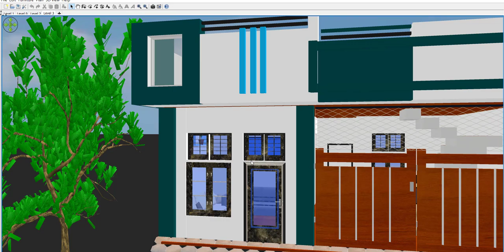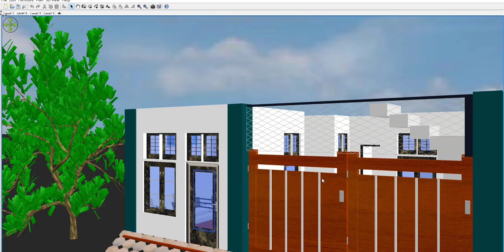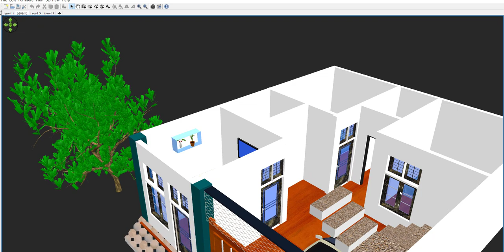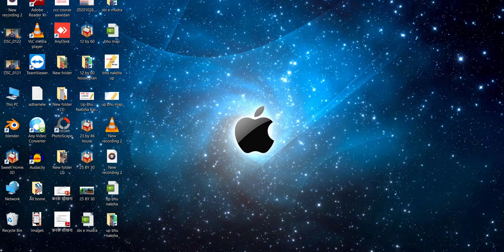25 by 30 House Plan With Car Parking, New 25 By 30 Home design, Modern 25 by 30 House Plan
25 by 30 House Plan With Car Parking, New 25 By 30 Home design, Modern 25 by 30 House Plan